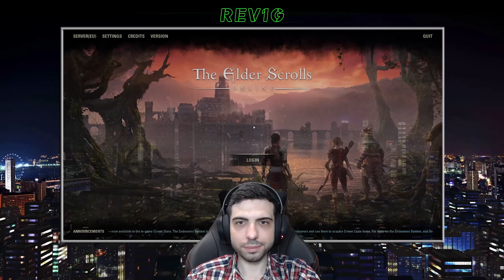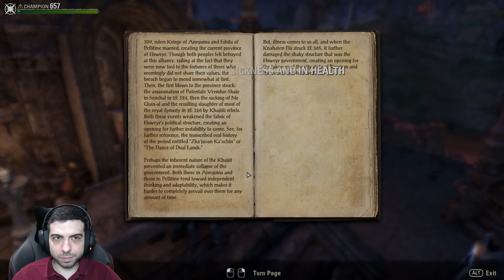THE ELDER SCROLLS ONLINE [ESO] ✅ Gameplay Walkthrough - Part 535 - QUESTING IN NORTHERN ELSWEYR